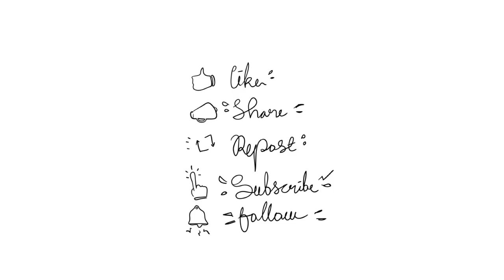Word of the Day: Devour | Teens Adda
Happy studying!